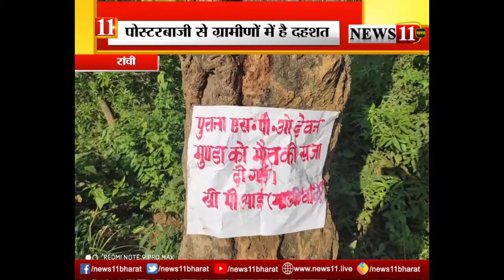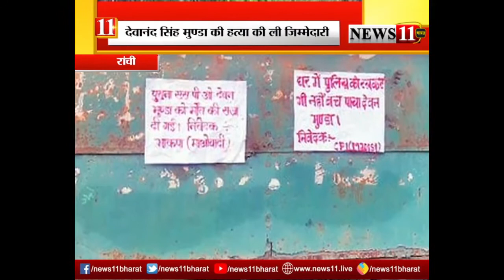नक्सलियों ने ली देवानंद सिंह मुंडा की हत्या की जिम्मेदारी, पोस्टरबाजी कर दी जानकारी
देवानंद सिंह मुंडा की हत्या की नक्सलियों ने ली जिम्मेदारी, पोस्टरबाजी कर दी जानकारी, ग्रामीणों में दहशत